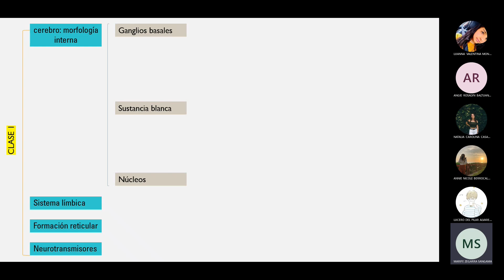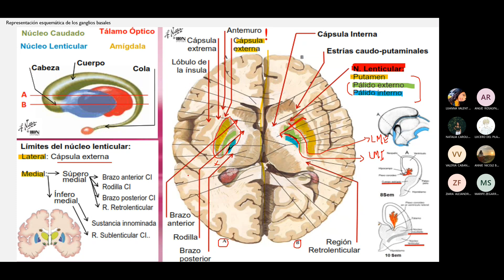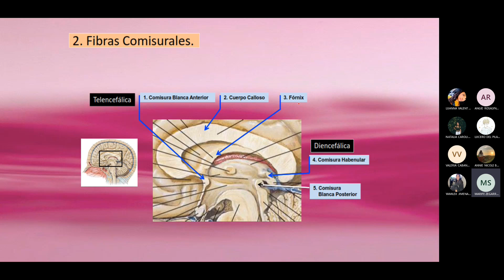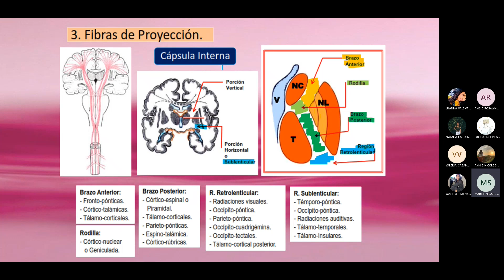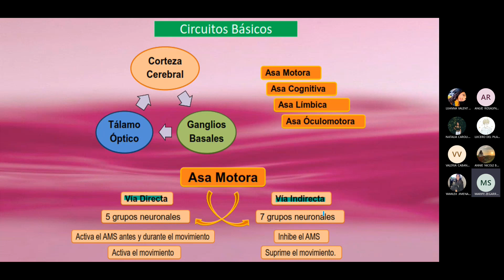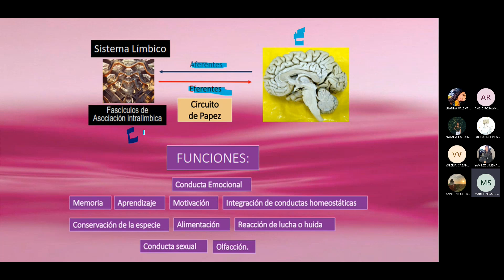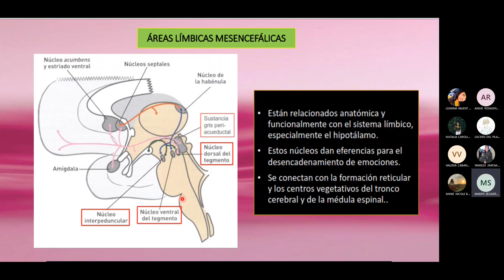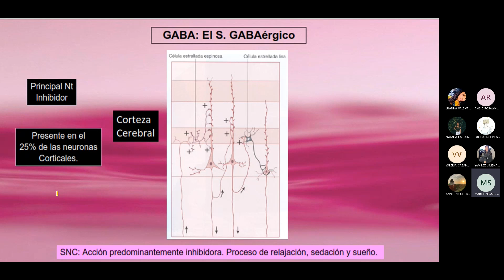Morfología interna del cerebro